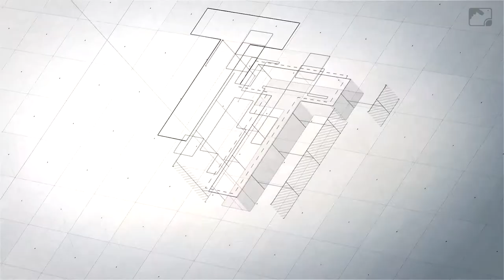wbk logo designs teaser video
signet [logo] designs by webbook-publishing.